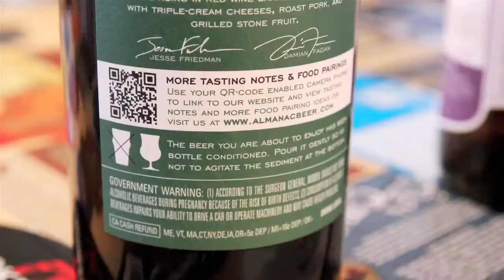Apr 12 : Farmhouse Pale & Summer 2010 : Almanac Beer Co.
This week, we drink a selection of fantastic beers from Almanac Beer Co, a small brewery out of San Francisco that is all about local sustainability and great beer! We start off with the 2011 Farmhouse Pale, brewed with plums and then after Master Pairings we jump into the 2010 Summer ale.

We got these great beers from Mike Sardina (@msardina) who is awesome, so we thank him.

John is all backwards, Stephen is full of phlegm, and Matt is actually conscience this week!

We QR code the show .. which will take you to a special episode that is un-released.

On Master Pairings, Matt finally joins Bill in the kitchen, and Bill pairs a delicious Chicken & Dumplings paired with the classic Belgian Golden, Duvel.

After Master Pairings we drink the 2010 Summer ale with Blackberries aged in red wine barrels. Matt is excited, but eventually pulls the ripcord, Stephen knows how to read labels, and John demands that no one jump to any conclusions!

NBT Merchandise!

Yes, we FINALLY have some merchandise that we are selling.